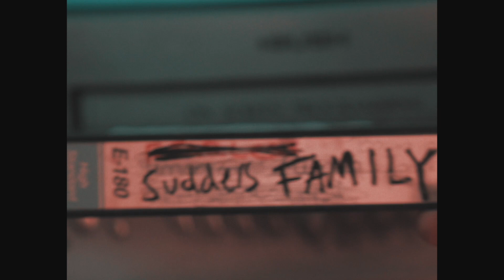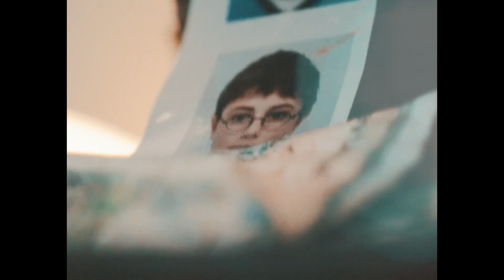sudders - Family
'sudders' debut, self produced single.

Directed by: sudders
Edited: sudders
Colour Grade: sudders
Camera Operator: Gunn
Second Camera: Jack Sudd
Make Up: Miranda McRitchie
Assistant: Anya Ryan